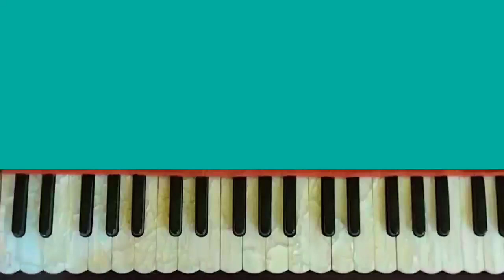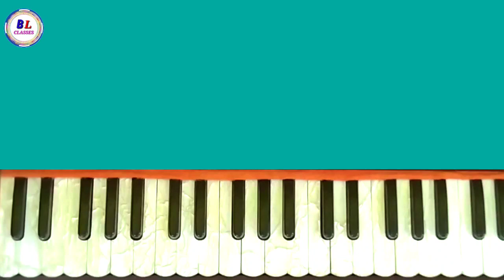LalGaghra_ harmoniumtutorial_ bhojpurilightclasses_ lalgaghra_ bhojpuri_singing_class_patna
mobile harmonium kaise sikhe

harmonium kaise bajaiya jata Hai

mobile harmonium sikhne ka tarika
🎶 Bhojpuri light classes
Singing training institute Patna-2

Address-Patna parsa bajar station ke West
भोजपुरी संगीत सीखने का बेहतरीन जगह।।

यहां पर रहकर सीखने का भी सुविधा उपलब्ध है।
गायकी के साथ हारमोनियम का प्रशिक्षण दिया जाता है
यहां स्टेज शो की भी तैयारी कराई जाती है
🎹कीबोर्ड, पैड, नाल इत्यादि। 📲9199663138

 📙Facebook,WhatsApp,YouTube,Instagram, Twitter, Facebook page Google website...lll